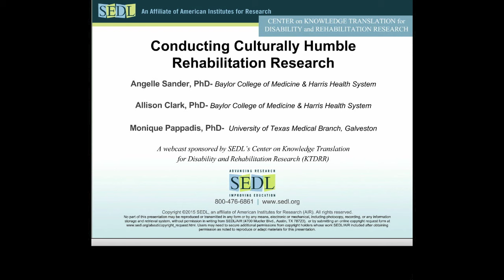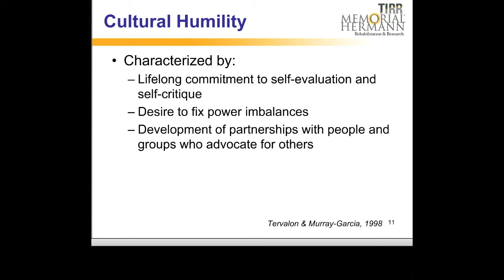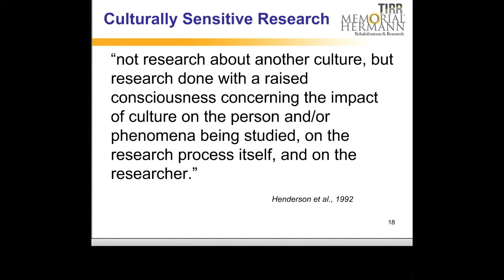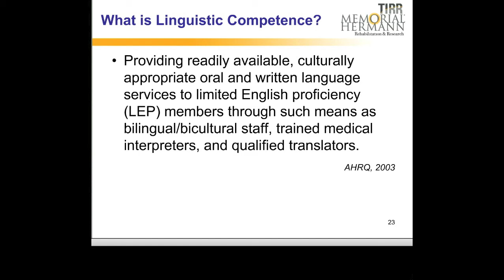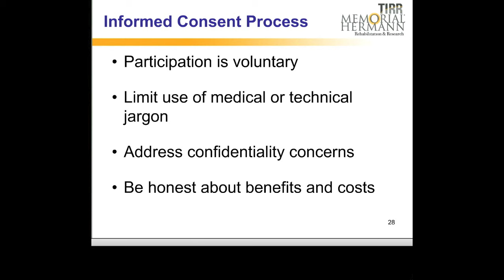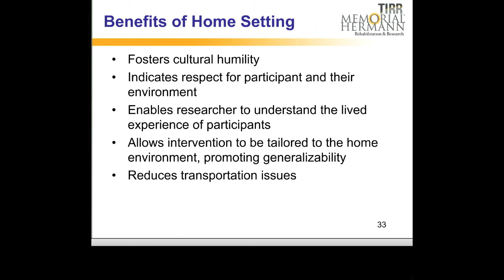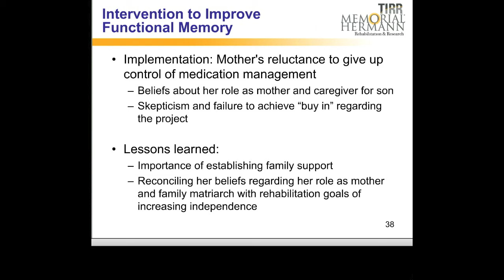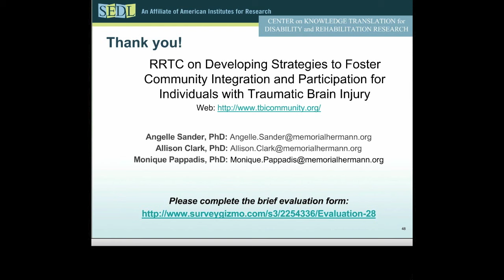[Webcast 28] Conducting Culturally Humble Rehabilitation Research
In this webcast hosted by the Center on KTDRR, presenters Angelle Sander, Allison Clark, and Monique Pappadis discuss the importance of cultural competence in rehabilitation research.